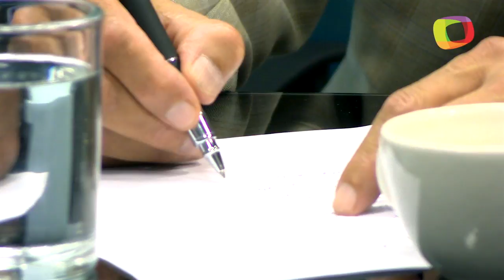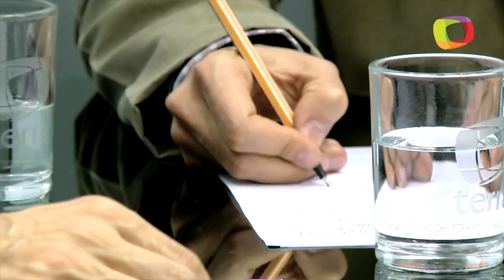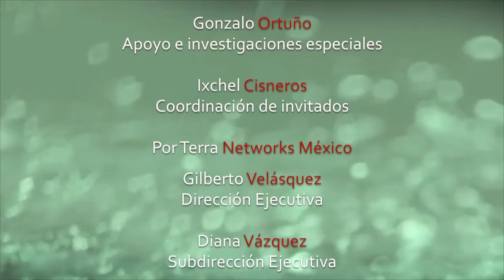Tejemaneje - La inteligencia del presidente (Segunda parte)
Los hilos del intelecto